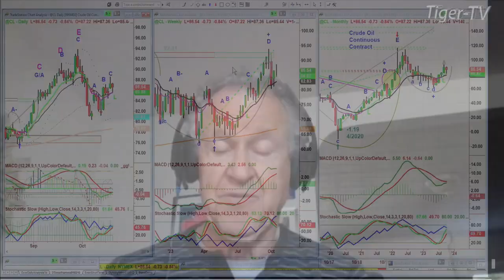October 19th 10AM ET Market Update on TFNN - 2023